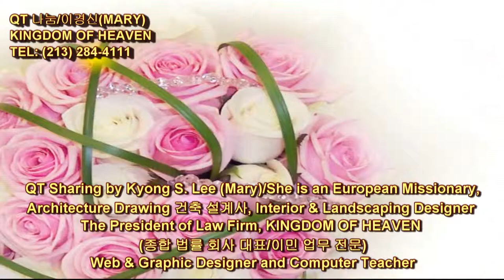342 Deuteronomy 31:26~30L 신명기 Mpeg-2 Hi QT Sharing by Kyong S Lee Mary 이 경신 유럽 선교사와 함께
신명기 32장 26~30 절 말씀 [개역개정:NIV]      342 번째 QT나눔 동영상 입니다.

26.  내가 그들을 흩어서 사람들 사이에서 그들에 대한 기억이 끊어지게 하리라 하였으나
I said I would scatter them and blot out their memory from mankind,

27.  혹시 내가 원수를 자극하여 그들의 원수가 잘못 생각할까 걱정하였으니 원수들이 말하기를 우리의 수단이 높으며 여호와가 이 모든 것을 행함이 아니라 할까 염려함이라
but I dreaded the taunt of the enemy, lest the adversary misunderstand and say, 'Our hand has triumphed; the LORD has not done all this.' "

28.  그들은 모략이 없는 민족이라 그들 중에 분별력이 없도다
They are a nation without sense, there is no discernment in them.

29.  만일 그들이 지혜가 있어 이것을 깨달았으면 자기들의 종말을 분별하였으리라
If only they were wise and would understand this and discern what their end will be!

30.  그들의 반석이 그들을 팔지 아니하였고 여호와께서 그들을 내주지 아니하셨더라면 어찌 하나가 천을 쫓으며 둘이 만을 도망하게 하였으리요
How could one man chase a thousand, or two put ten thousand to flight, unless their Rock had sold them, unless the LORD had given them up?

* COUNTY REGISTERED OFFICER, LDA (LEGAL DOCUMENT ASSISTANT) LICENSE #

종합 법률 / 이민 업무 전문